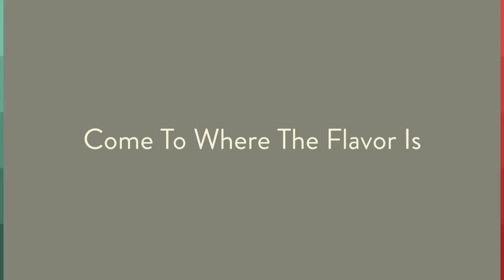The place to eat in McAllen, TX | Poncho's Restaurant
Poncho's Restaurant, with four locations in McAllen, TX & one location in Pharr, TX, is the RGV's choice for Mexican cuisine! For over 15 years, Poncho's Restaurant has provided quality cuisine with exceptional service.